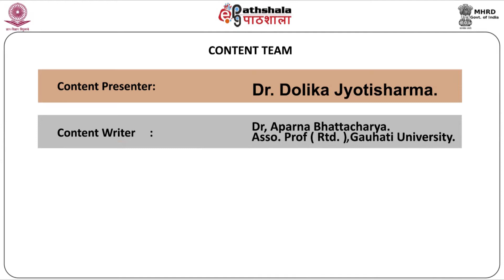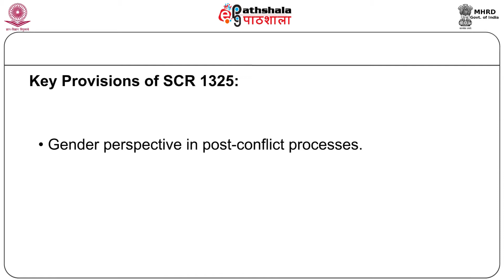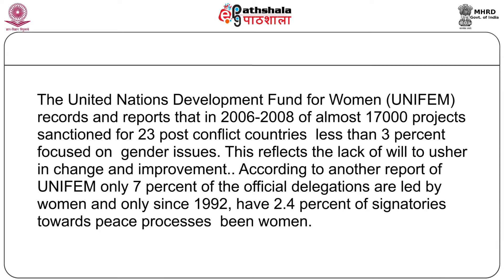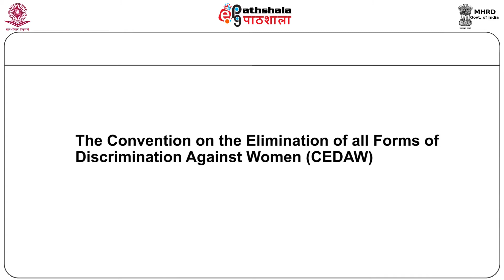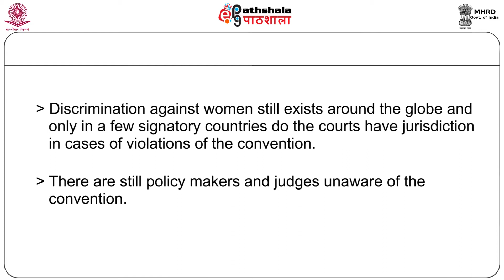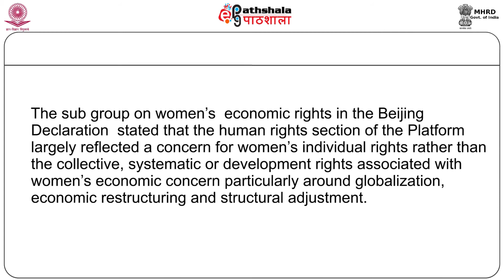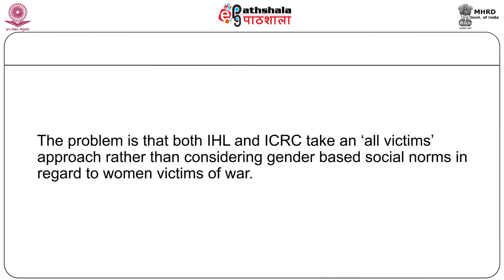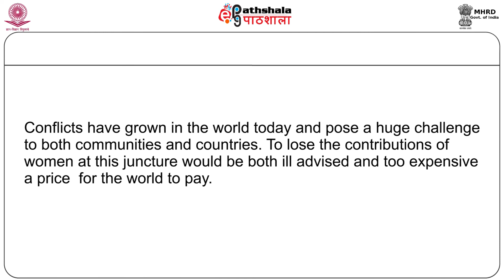M-25.A Critique of Interventions